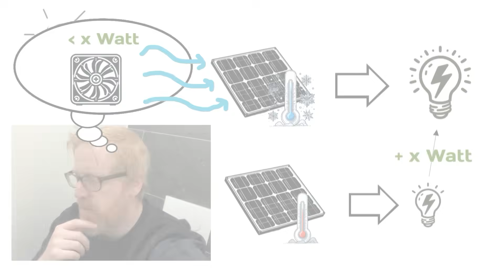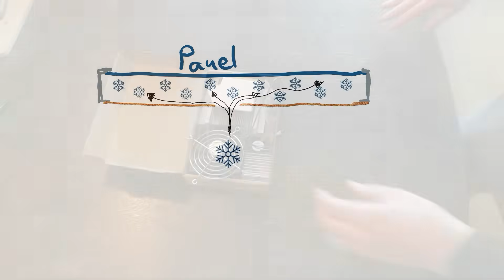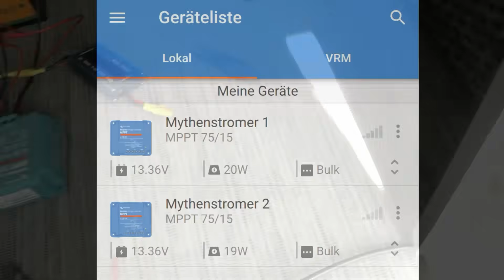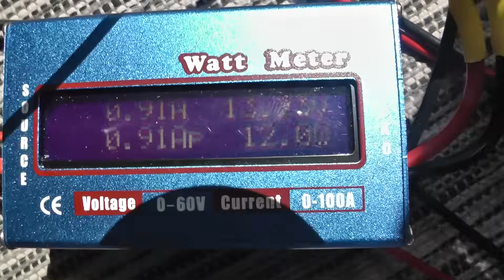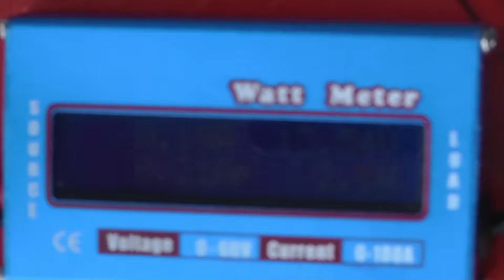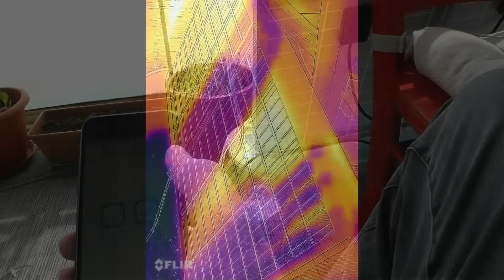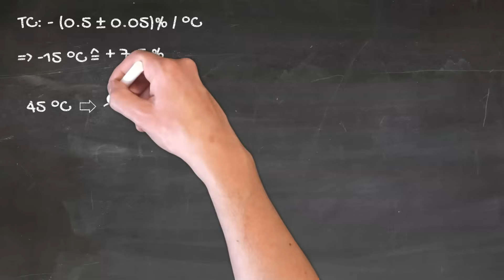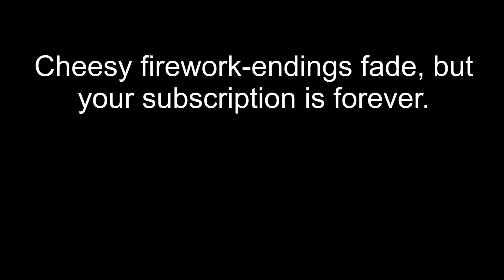Solarpanel aktiv kühlen. Peltier Element, Lüfter oder Wasser. Alles mal probiert.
Bei Solarpanels ist es ja so, dass sie bei gleicher Sonneneinstrahlung mehr Leistung erbringen, wenn sie kühl sind. Also je heißer, desto schlechter die Effizienz. Ich hatte vor kurzem mal so den Traum, ein Panel so runter zu kühlen, dass man mit dem zusätzlichen Energiegewinn nicht nur die Kühlung betreiben kann, sondern sogar ein Plus übrig bleibt. Und ich hatte Lust, es einfach mal auszuprobieren.

Zum Einsatz kam ein Peltier Element, Lüfter und eine Wasserpumpe.

00:00 Einleitung
00:28 Kühlen mit Peltier Element
05:19 Kühlen mit Lüfter / Ventilator
06:44 Kühlen mit Wasser (und Pumpe)